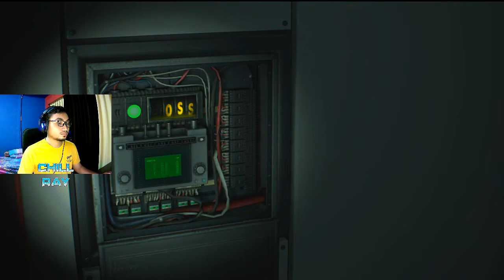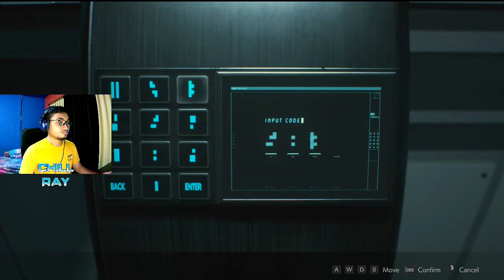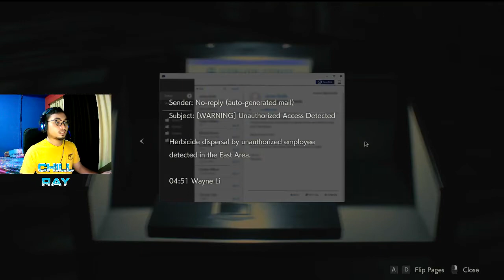RESIDENT EVIL 2 REMAKE [CLAIRE, 2ND RUN] - PART 4 (END)